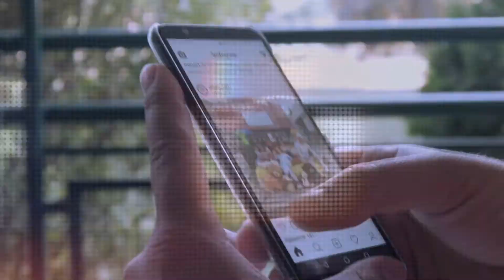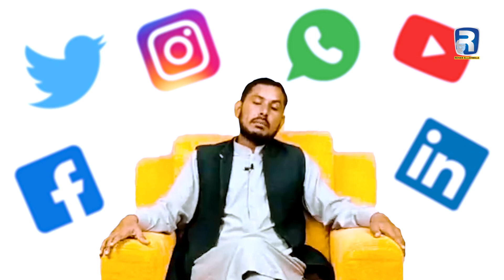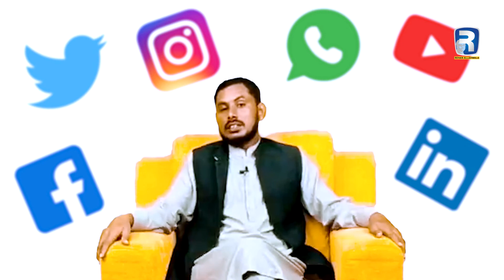Google Assistant | Digital Literacy Course | Punjabi Zaban Mein | Rizwan Factorywala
گوگل اسسٹنٹ ایک مصنوعی ذہانت سے چلنے والا ورچوئل اسسٹنٹ ہے جو گوگل نے تیار کیا ہے جو بنیادی طور پر موبائل اور سمارٹ ہوم ڈیوائسز پر دستیاب ہے۔ کمپنی کے پچھلے ورچوئل اسسٹنٹ ، گوگل ناؤ کے برخلاف ، گوگل اسسٹنٹ دو طرفہ گفتگو میں مشغول ہوسکتا ہے۔